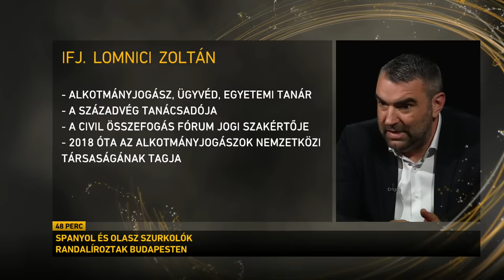Ifj. Lomnici Zoltán, Réz András, Kötter Tamás / 48 perc – Házigazda: Lánczi Tamás / #65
Ezúttal ifj Lomnici Zoltán alkotmányjogász, a Századvég jogi tanácsadója, Réz András filmesztéta, valamint Kötter Tamás ügyvéd, író voltak Lánczi Tamás vendégei az M1 és a hirado.hu közös csütörtök esti hírháttérműsorában, a 48 perc – Házigazda: Lánczi Tamás című műsor legutóbbi adásában.

00:00 Spanyol és olasz szurkolók randalíroztak Budapesten
12:46 Békepárti álláspontja miatt támadja Magyarországot Brüsszel
31:38 Soros üzent: Magyarország ne is reménykedjen abban, hogy kimarad a háborúból
37:08 Megszorításokat követel Brüsszel
45:30 Donáth Anna a Magyarországnak járó uniós források ellen harcol Brüsszelben